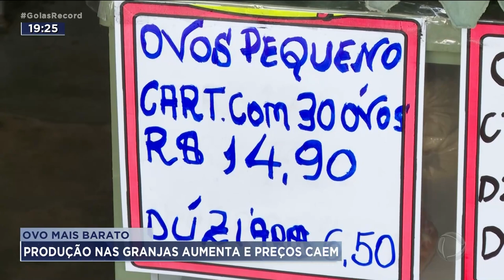OVOS MAIS BARATOS: PRODUÇÃO NAS GRANJAS AUMENTA E PREÇOS CAEM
DEPOIS DE VÁRIOS AUMENTOS NO COMEÇO DO ANO, O PREÇO DO OVO DE GALINHA DESPENCOU, EM GOIÂNIA E AS VENDAS JÁ ATÉ AUMENTARAM. A EXPLICAÇÃO ESTÁ NA LEI DA OFERTA E PROCURA: A PRODUÇÃO NAS GRANJAS AUMENTOU E O CONSUMO C0NTINUOU O MESMO.